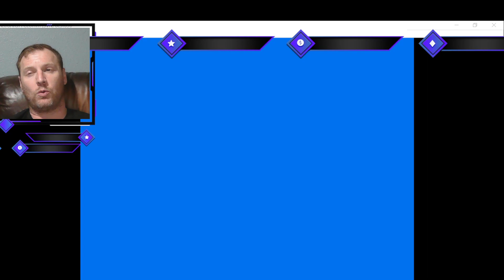Retro NES King of Kings